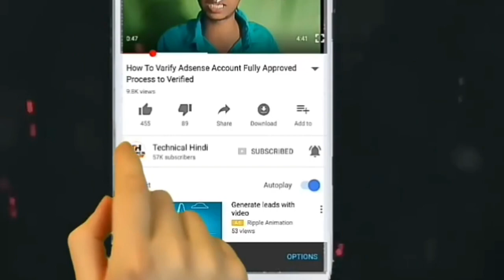देखते ही देखते बुरी तरह जली बाइक भीषण सड़क हादसा बाल-बाल बचा युवा गर्मी का असर हुआ शुरू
नोहटा थानांतर्गत बनवार पुलिस चौकी क्षेत्र की व्यारमा नदी के समीप मोड़ पर सोमवार की दोपहर करीब 12 बजे एक बाइक फिसलने की वजह से सडक किनारे गिर गई और धू धू कर जल गई l बाइक सवार चालक को पांव में मामूली चोट आई हैं l वही सूचना मिलने पर मौके पर पहुंचे बनवार चौकी प्रभारी संजय सिंह व प्रधान आरक्षक मुबीन खान ने ग्रामीणों की मदद से बाइक में लगी आग को बुझाया l बनवार चौकी प्रभारी संजय सिंह में बताया कि ज़ररार खान निवासी दमोह बीड़ी के काम से दमोह से परस्वाहा जा रहे थे l जैसे ही वह व्यारमा नदी के पास पहुंचे  तो मोड़ पर अचानक बाइक फिसलकर गिर सडक किनारे गिर l बाइक से पेट्रोल लीक होने से पेट्रोल इंजन पर गिरने से बाइक धू धू कर जल उठी l पुलिस ने घायल बाइक चालक को इलाज के अस्पताल भिजवाया l